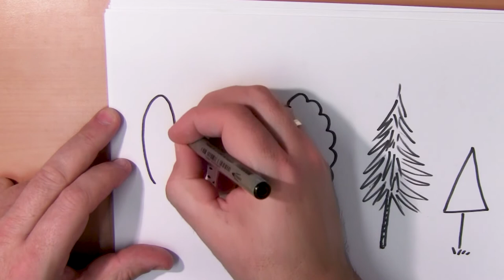16 maart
Boomfeestdag